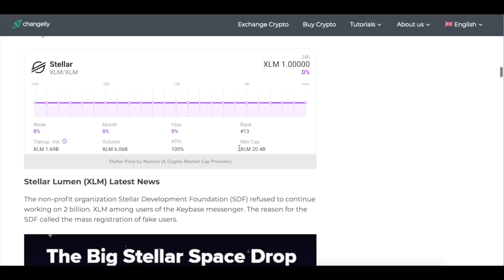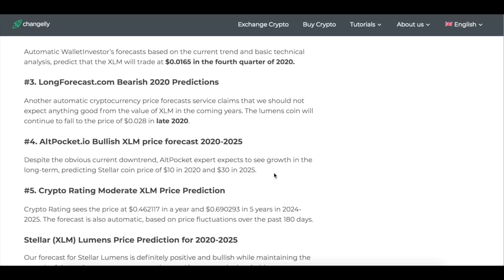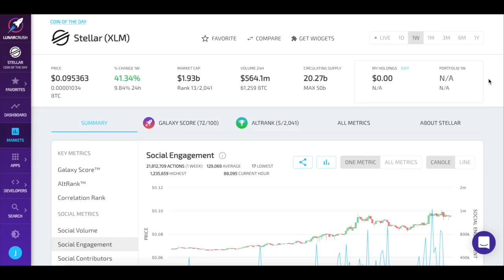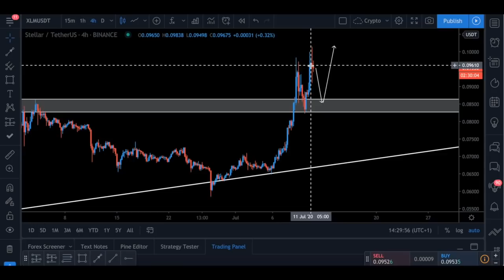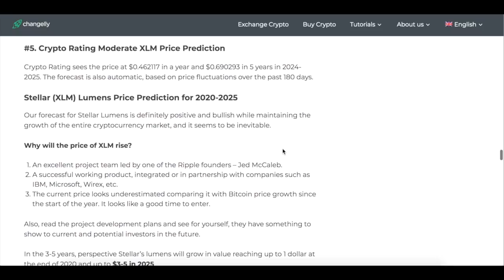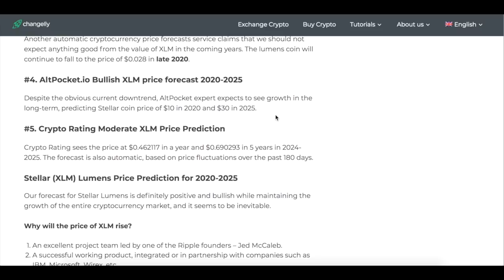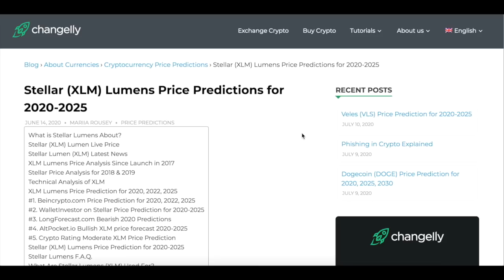Analyst Predicts $45 for Stellar Lumens (XLM) | Is It Possible?